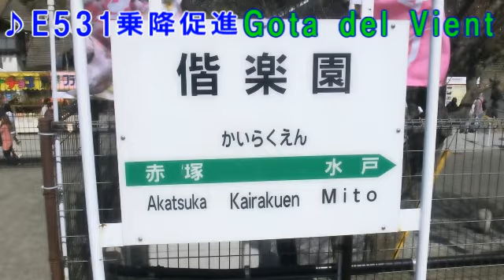【永楽型放送】〈JR常磐線〉偕楽園駅（臨時駅）旧接近放送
JR常磐線 ・赤塚～水戸間にある「偕楽園駅 臨時駅」の 接近放送です。

※この駅は、水戸の梅まつり開催期間【２月下旬～３月下旬の土休日】下り列車のみ停車する臨時駅です。

☆[2020] 年 まで 阪急電鉄や東北エリアでお馴染み 片山光男さんの「 永楽型放送 」でした。現在は「巌根型」放送に変更されています。

〇発車時に 笛 又 は 乗降促進メロディー を流して発車しています。

0:00　偕楽園 到着時  E531系  旧自動放送
0:16　永楽型接近放送
0:35　E531系 乗降促進メロディー「Gota del Vient」